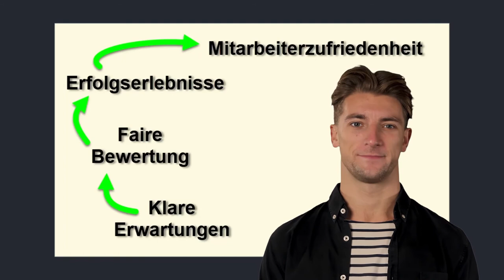OKR Erwartungs-Management: ConsentStorm©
Viel Spaß,

Wenn du weißt, was dein Chef von dir erwartet, dann weißt du auch, wann die Arbeit richtig gemacht und fertig ist. Wenn du als Vorgesetzter weißt, was deine Mitarbeiter von dir erwarten, dann kannst du besser damit umgehen. OKR schafft einen Rahmen, der euch hilft, die gegenseitigen Erwartungen zu klären, indem ihr die gewünschten Ergebnisse explizit formuliert. Das bringt Zufriedenheit in deine Arbeit, das Team und die Organisation. Zufriedene Menschen sind innovativer und leisten in der Regel besser.
Von: ConsentStorm©